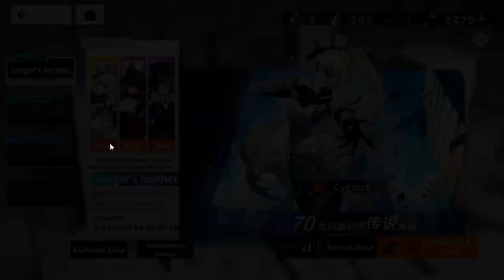StarWard Cygnus character showcase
StarWard Cygnus character showcase and test run

i5 3570
gpu V4900
ram 8g
ssd 250g

[ Game ]  StarWard (Steam)